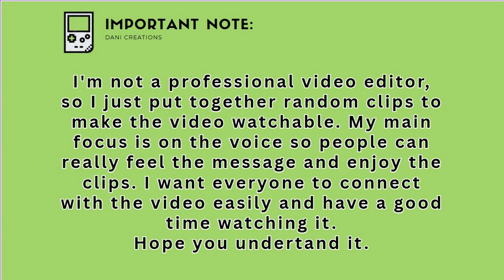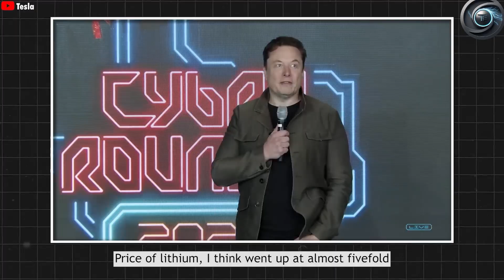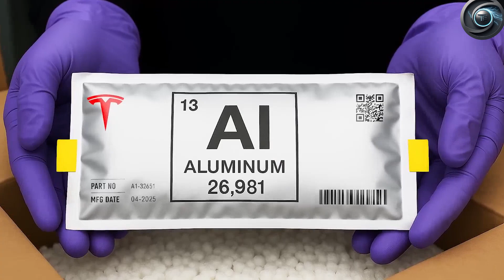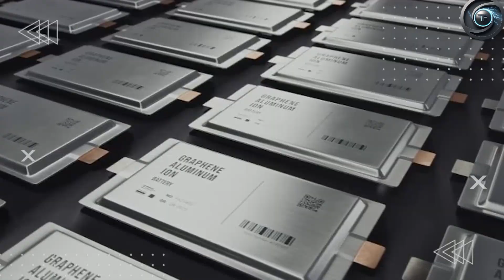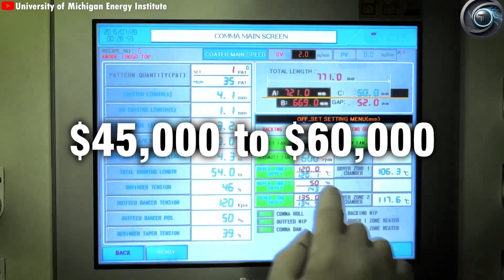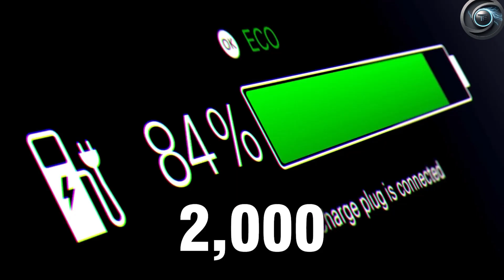Tesla’s Solid-State Lithium BREAKTHROUGH: 500-Mile Model 2 CONFIRMED?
⚡ Tesla’s 2026 solid-state lithium battery tech just leaked – enabling 500+ mile ranges, 10-minute charging, and HALF the cost. We reveal how this breakthrough makes gasoline cars obsolete.

⏱️ **TIMESTAMPS:**
0:00 - Game Over for Gas Cars?
1:20 - Secret Lithium Tech (Patent Decoded)
3:45 - 500-Mile Model 2: Price & Release Date
5:30 - Charge in 10 Mins? NEW Supercharging Tech
7:15 - Why CATL & BYD Are Scrambling
9:40 - Million-Mile Battery FINALLY Here?
11:00 - How to Invest Before Mass Production

⚠️ UPDATE: Tesla’s "Project Mercury" uses lithium-metal anodes + sulfide electrolytes – no cobalt, zero thermal runaway risk. 2026 production confirmed!

💬 **Comment:** Would you buy an EV with 500-mile range?

🔬 **SOURCES:**
- USPTO Patent US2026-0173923 ("Core-Shell Lithium Anode")
- Tesla Q1 2026 Investor Call Transcript
- Nature Journal: "Sulfide Electrolyte Stability" (May 2026)
- BloombergNEF Battery Price Report